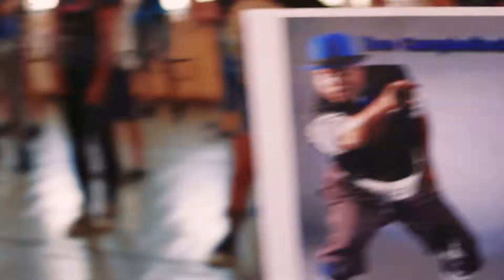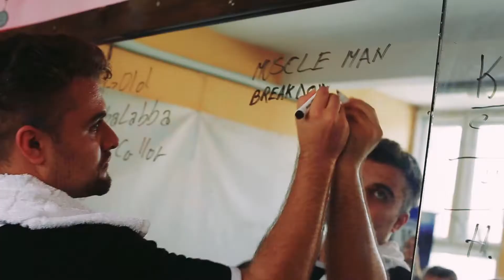Trailer DPTS - editia IV Bistrita 2018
Dansul, Pasiune pentru Trup si Suflet, editia IV, Bistrita, eveniment organizat de Reborn Dance Studio.